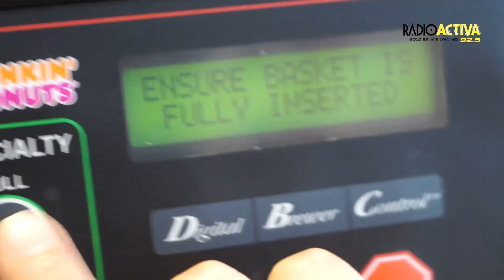Hoy celebramos el día del café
Mira este video y aprende cómo se hace un buen café.